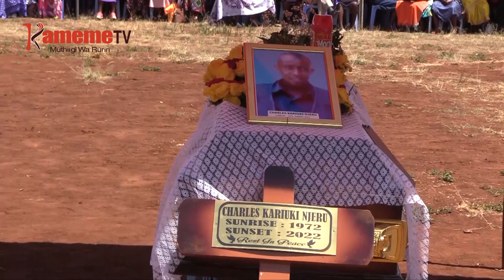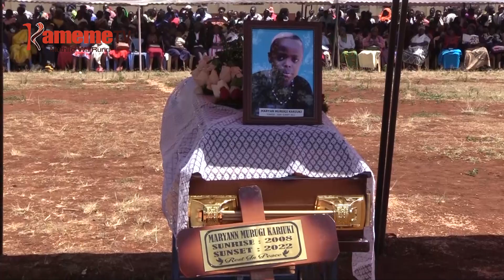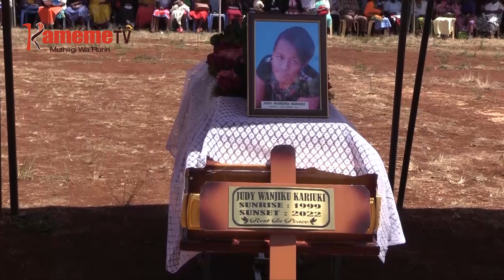Andu 7 a family imwe guthikwo kaburi-ini imwe Embu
MATHIKO MA HAMWE
Andu 7 a bamiri imwe guthikwo kaburiini imwe Embu